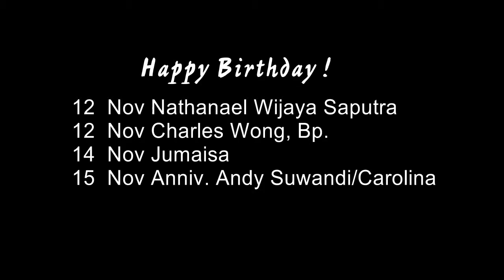Pengumuman JB3 Bandung, 9 November 2014